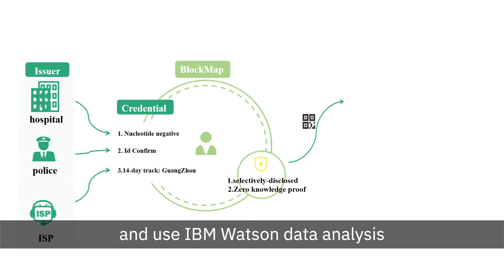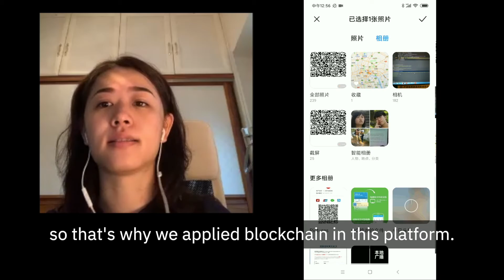Call for Code COVID-19 Solution | ICBC team develops BlockMap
Team Athena from Industrial and Commercial Bank of China (ICBC) is working on the app BlockMap, to help users find safer travel routes based on COVID-19 data.